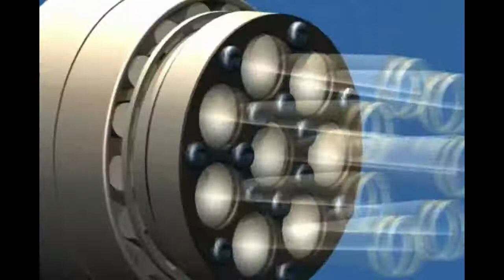HYDRAULIC MOTOR IN 3D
HYDRAULIC MOTOR, HYDRAULIC MOTORS, HYDRAULIC PUMP, HYDRAULIC CYLINDER